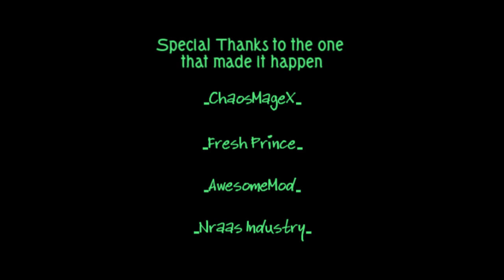Sims 3 - Home Invasion ep.08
I was very impressed the way i did this video. koodos for me. enjoy